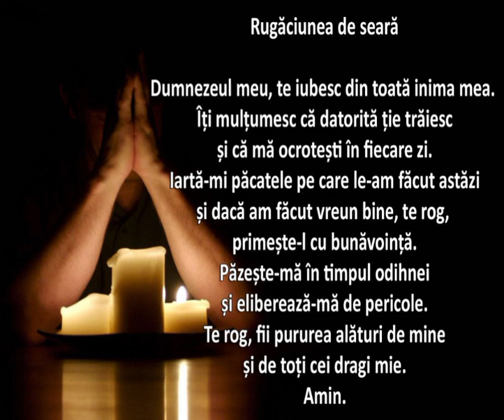Rugaciunea de seara